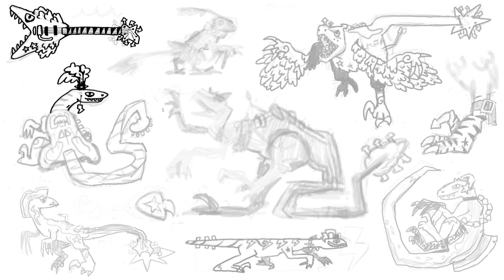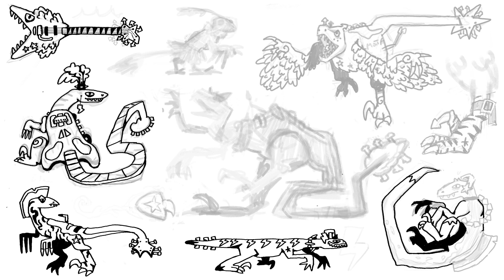ASMR on fusionne guitares et vélociraptors (Soft spoken, Guitare débutant)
La série DinoMusik continue ! Une série de dessins où on fusionne des dinosaures et des instruments de musique !

Mon compte Cara pour voir mon protfolio et avoir des news quotidiennes de ma personne